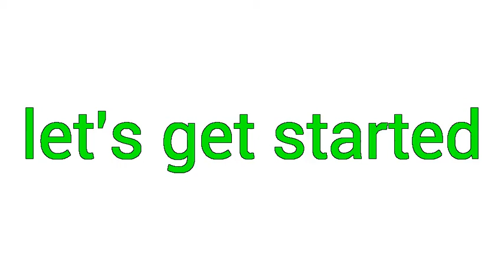how to draw kirby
Follow me on Google pulse: ttps://